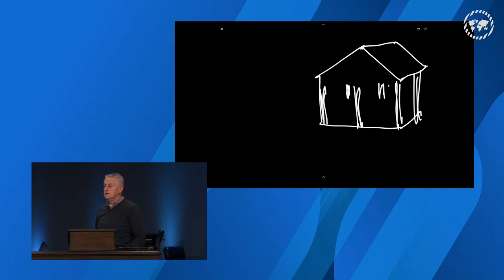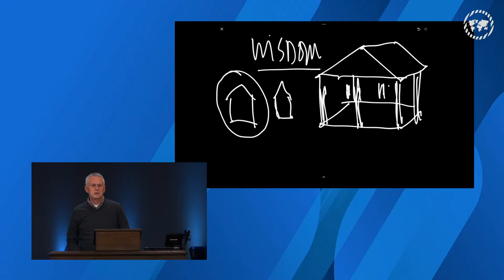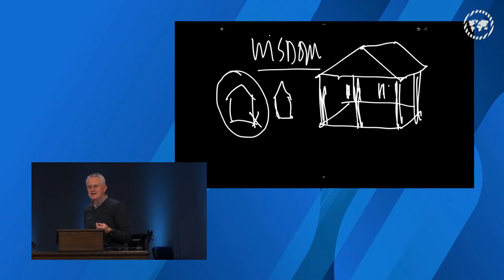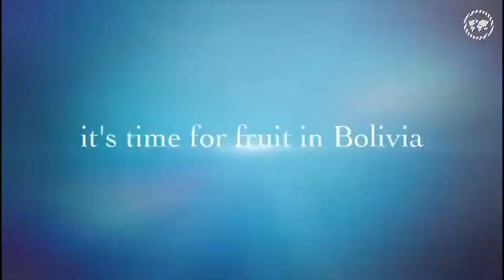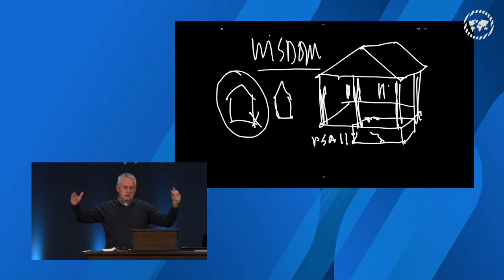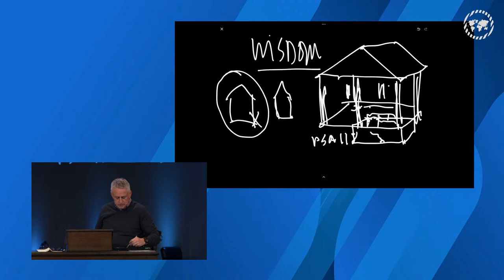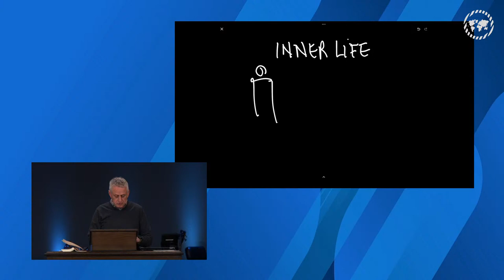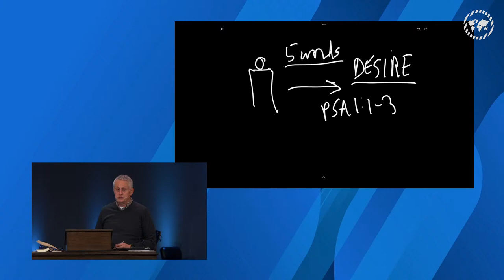Little Houses, Big House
Decisions require wisdom. It makes you life fit in this world. Science and morality are small. Our house with God is fitted together with the Cornerstone who is Christ. (Proverbs 9:1; 1 Peter 2)

Speaker: Thomas Schaller, Jason Moore
Sermon # 12647
Time: Sun 9am